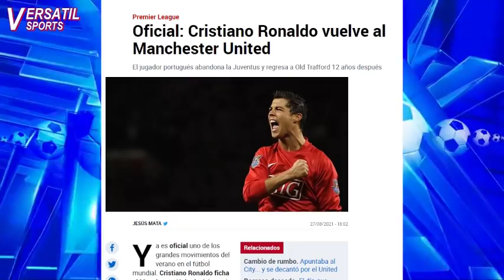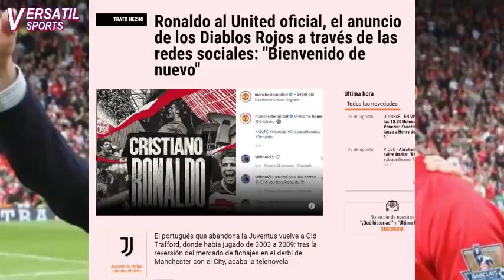ASI REACCIONA PRENSA EUROPEA REGRESO de CRISTIANO RONALDO al MANCHESTER UNITED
Es oficial, cristiano Ronaldo es nuevo jugador del Manchester United, a través de su página web y redes sociales el equipo old trafford informó que el jugador portugués regresa después de 12 años.
Pero cómo ha reaccionado la prensa europea al fichaje de cristiano Ronaldo por el Manchester United.